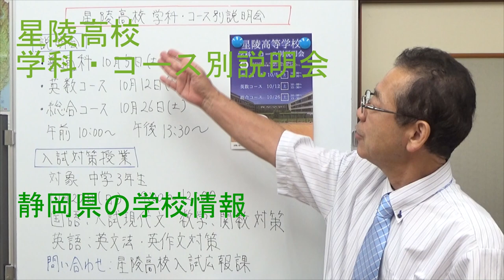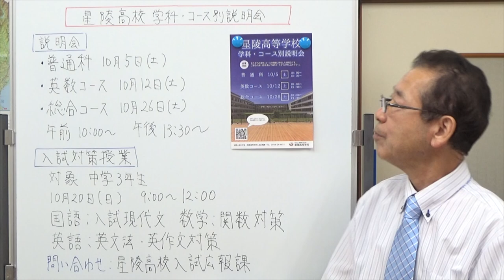星陵高校学科・コース別説明会 静岡県の学校情報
星陵高校学科・コース別説明会。
それぞれのコースを別々の日に説明をする、中学生保護者を対象とした説明会です。
だいた同日に、コースや科に分かれて説明することがほとんどなので、ちょっと珍しいですね。
さらに、国語、数学、英語の入試対策授業も。
保護者や小学生・中学生を対象としたイベントほぼ毎月行って生徒募集をしたいる学校です。